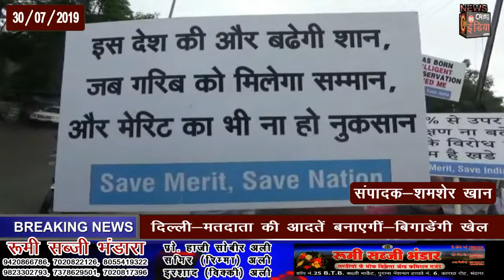मेरिट बचाओ राष्ट्र बचाओ के लिए सेव नेशन सेव मेरिट कृति समिति की ओर से जिलाधिकारी को सौपा निवेदन